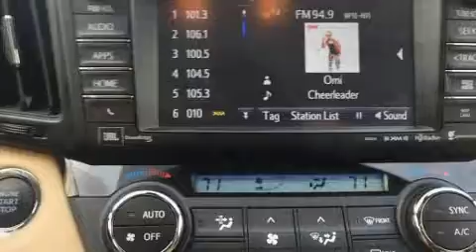2016 Toyota RAV4 Limited in Chesapeake, VA 23320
Southern Greenbrier GMC
1300 South Military Highway

Load your family into the 2016 Toyota RAV4. With less than 20,000 miles on the odometer, this 4 door sport utility vehicle prioritizes comfort, safety and convenience. Smooth gearshifts are achieved thanks to the 2.5 liter 4 cylinder engine, and for added security, dynamic Stability Control supplements the drivetrain. It's equipped with tons of terrific amenities, but it won't break your budget. Such as remote keyless entry, a leather steering wheel, a trip computer, an automatic dimming rear-view mirror, blind spot sensor, power windows, cruise control, and air conditioning. For drivers who enjoy the natural environment, a power moon roof allows an infusion of fresh air. Toyota ensures the safety and security of its passengers with equipment such as: dual front impact airbags, head curtain airbags, traction control, brake assist, a panic alarm, and 4 wheel disc brakes with ABS. When road conditions become unpredictable, rely on all wheel drive to maintain outstanding control. Our knowledgeable sales staff is available to answer any questions that you might have. They'll work with you to find the right vehicle at a price you can afford. Please don't hesitate to give us a call.